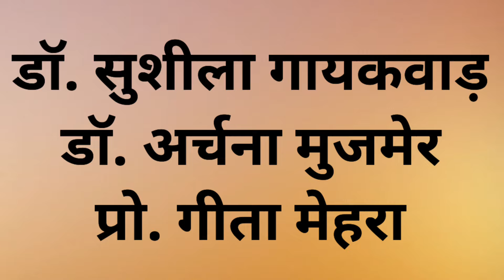ll है प्रीत जहां की रीत सदा (cover) ll By Govt. Girls College Khandwa Madhya Pradesh ll